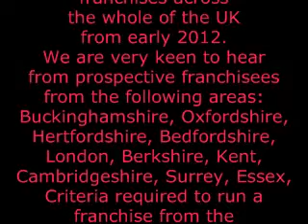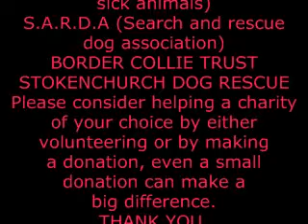Puppy Dog Hotel welcomes Miley and Harvey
Two of our wonderful friends return and have fun and games on an afternoon walk at Puppy Dog Hotel such fantastic boys